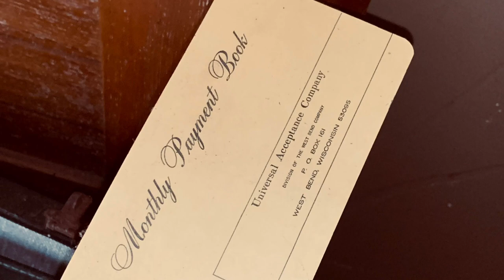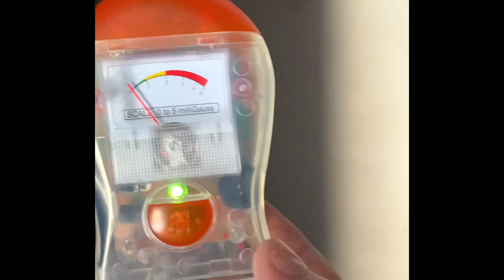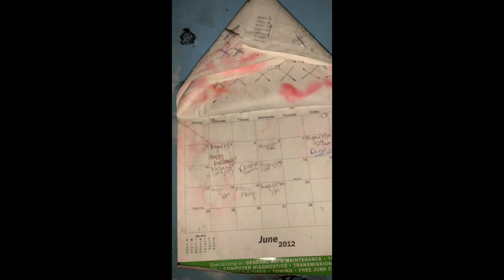The house of a 1000 DISEMBODIED VOICES!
We have returned to the infamous “MADRID FAMILY HOUSE” when we walked in, I didn’t feel much, almost like there wasn’t any spirits there anymore! Boy was I wrong! I got TONS of disembodied voices, and some of them were nasty! Just plain hateful!